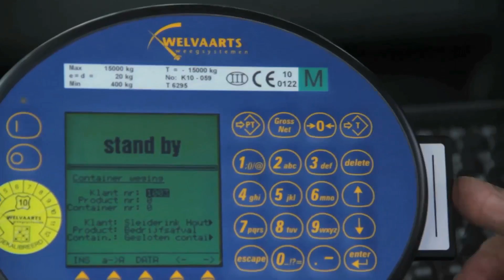Geijkt draadloos weegsysteem voor portaalarm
Geijkt draadloos weegsysteem voor het wegen van afzetcontainers. toepasbaar op alle portaalarmen. Het systeem is geijkt waardoor factureren op basis van gewicht mogelijk is.